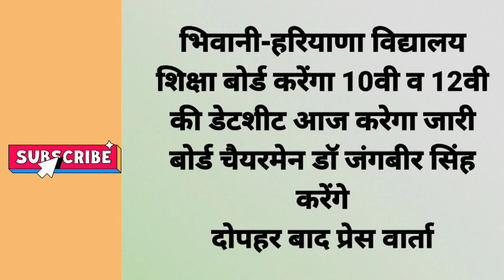Hbse board exam Datesheet 2022 | Hbse board datesheet Real or fake|Hbse board exam 21 March news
Hello Guys..

10th 12th pre board exam date
हरियाणा स्कूल बच्चों के लिए बड़ी घोषणाएं | Haryana school news today | Haryana school notice today |

10th, 12th open admit card
12th open board admit card
10th open board exam admit card

12th deleted syllabus for hbse
12th deleted syllabus for hbse 2021-22

12th hbse board result
haryana board 12th result
Haryana Board 12th class result

12th hbse board Formula
haryana board result formula
haryana Board result Formula explain
hbse board 12th result kaise banega
hbse board 12th result formula full explaination
cbse result formula

Hbse Board Meeting
Hbse Board Meeting Update

haryana board compartment exam canceled
HBSE board compartment exam cancel

HBSE Board Reappear Exam Cancel
Haryana Board Reappear Exam Cancelled
haryana board open exam canceled
haryana open exam canceled

10th Exam result Cancelled
HBSE 10th Result aayega dobara

Open exam cancel
10th exam cancel
10th board exam cancel
12th Exam cancel

12th exam cancel Notice

10th, 12th Open, Regular, Compartment, Reappear, Additional, Improvement

12th exam cancel new notice
10th open exam cancel

12th Exam Meeting
NIOS exam cancel
ODE exam cancel
on demand examination cancel
NIOS EXAM CANCEL
10TH open exam cancel
12th open exam. cancel

12th exam cancel
12th exam cancel new notice
HBSE 12th exam cancel New Notice
CBSE 12th Exam Cancel New Notice
HBSE 10th Exam again
HBSE 10th improvement Exam
HBSE 10th Exam
haryana open board exam 2022 |haryana open board exam news | haryana open board exam date 2022
haryana open board exam cancel 2022  Haryana open board exam cancel | haryana open board exam cancel april 2022  haryana open board re-appear exam cancel
haryana open board re-appear exam cancel 2022 |
haryana open board re-appear exam cancel april 2022 |
haryana open board re-appear exam cancel news |
Haryana open Board Class 10th exams 2022 cancelled |
HOS exam 2022 |
हरियाणा ओपन बोर्ड 10 वीं रिजल्ट 2022 | हरियाणा ओपन स्कूल paper cancel 2022 news |

 hbse date sheet 2022 class 12. hbse date sheet 2022 class 10.
hbse date sheet
hbse date sheet 2021 class 10
Search hbse date sheet 2021 class 12.
hbse date sheet 2022 10th class
hbse date sheet 2022 class 11
hbse date sheet 2022 class 8
 hbse board exam latest news |
 hbse board exam kab honge |
cbse board exam kab hoga |
cbse board exam kab hoga 2022 |
Class10th Board Exams Cancelled |
will cbse 10h exam be cancelled |
 hbse 10th Open exam cancelled 2022
 hbse 10th exam cancel or not |
hbse 10th exam cancel news |
hbse board exam
hbse press conference
hbse press conference live
hbse chairman press conference live
HBSE 12th Date Sheet
About Haryana Board
 Haryana Board XII Time
HBSE 12th Date sheet 2022 Arts
New date sheet of 12th Class 2021 HBSE
HBSE 10th date sheet 2020
Date sheet of 10th Class 2021 HBSE
HBSE Class 10
BSEH orgin 2022
HBSE 10th Exam Pattern 2022
Haryana Board exam 2022 News
HBSE 12th Date Sheet 2022 PDF
 HBSE 12th date sheet 2020
HBSE 12th Form last Date 2022
HBSE latest news for Class 12 2022
haryana school news today
hssc art and craft teacher latest
8th class board ki hai ya nahin
hbse haryana board news today
hbse
cancel board exam 2022